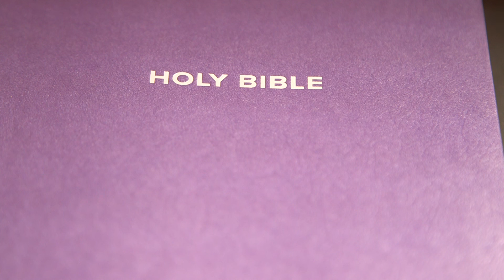Joshua Chapter 16 (Holy Bible KJV)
1-10 (The Territory Allotted to Ephraim and Manasseh)